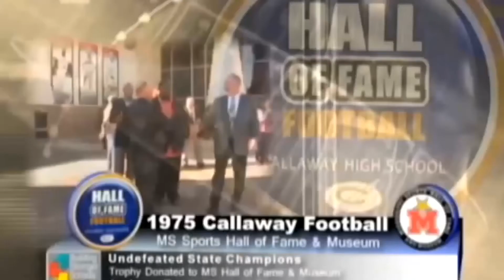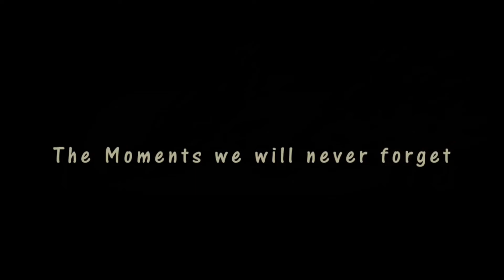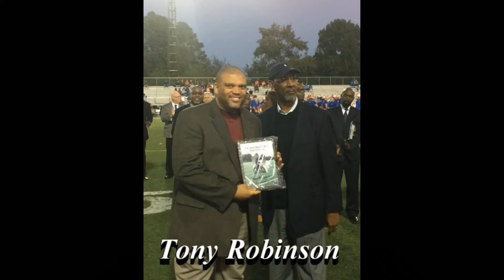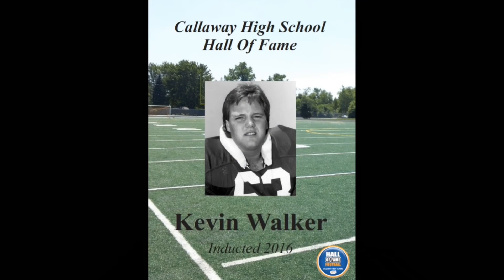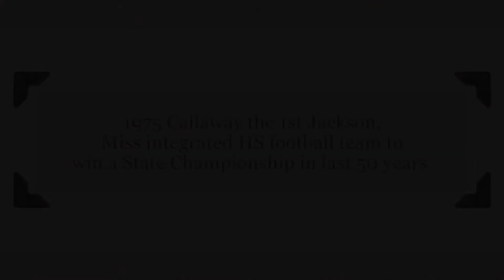Tyrone Keys 50-year Anniversary message